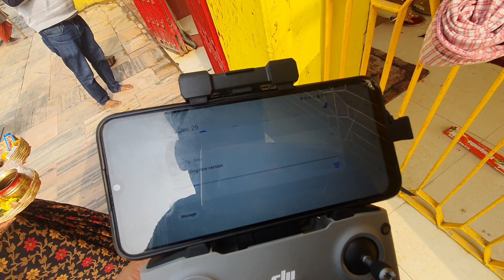Kanvar Jhill Vlog 🥳||drone view|| Aisa najara Kahi ni dekha hoga🤩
music Creadit -Music: Dayspring